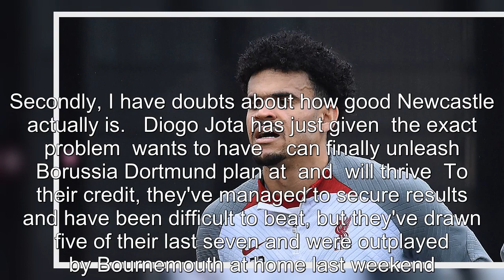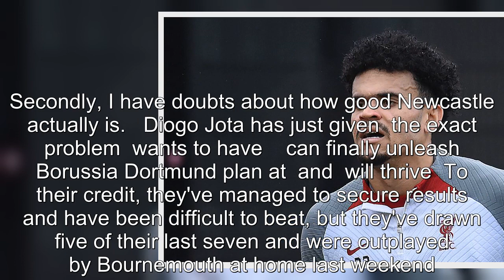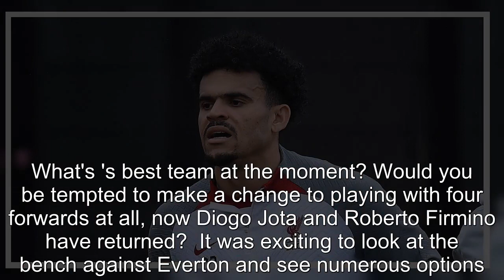Liverpool has three edges over Newcastle as Díaz poses intriguing Nuñez question